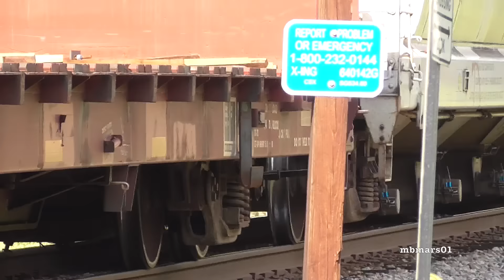[36] CSX Abbeville Sub Almost Closed After Q616 Derailed in Waxhaw, NC, 07/14/2016 ©mbmars01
CSX manifest Q616-13 passed Winder, GA, in the late evening of Wednesday, and was reported to have derailed more than 200 miles to the northeast 13 hours later in Waxhaw, NC. Since all trains that go to or beyond the major yard of CSX in Hamlet, NC, have to pass Waxhaw, this section of the line was apparently closed during the day.  CSX's Abbeville Sub "feeds" this line and therefore traffic was very slow today. Exclusive rights for YouTube channel "mbmars01" only.]